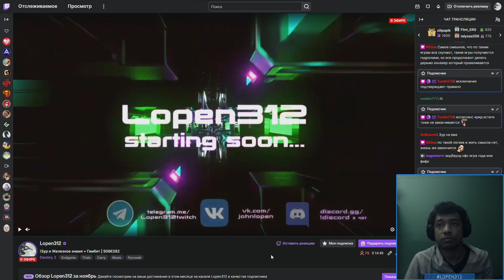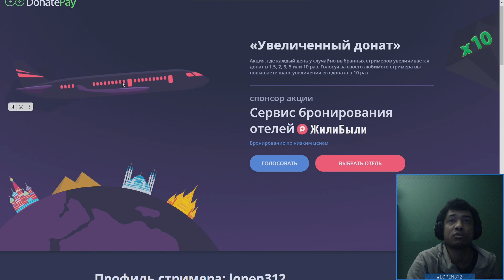Destiny 2 | Зур 08.12.2023 принес Нефритового Кролика и неплохую грудь для Охотника